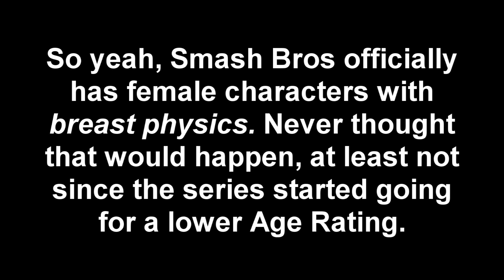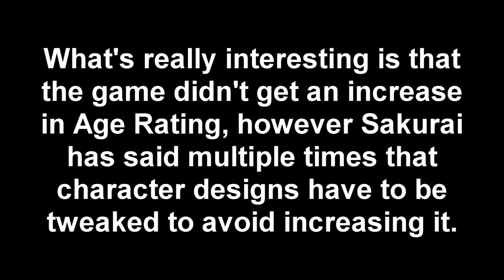Follow Up Video to "They Actually Did It!"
A follow up video now that Pyra & Mythra have been released and their files have been ripped & uploaded.